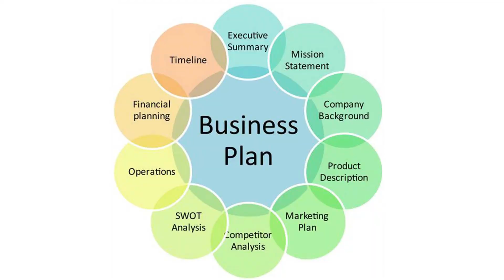व्यवसाय गर्नुअघि व्यवसायिक योजना किन बनाउने ?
The importance of Business Plan